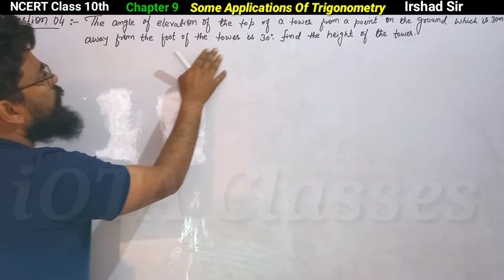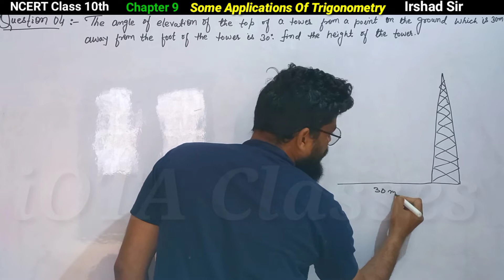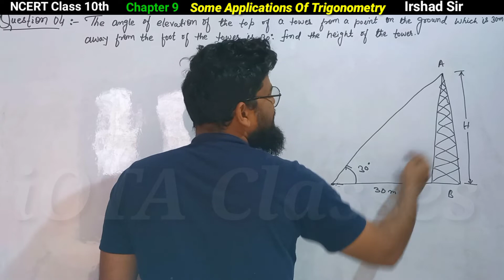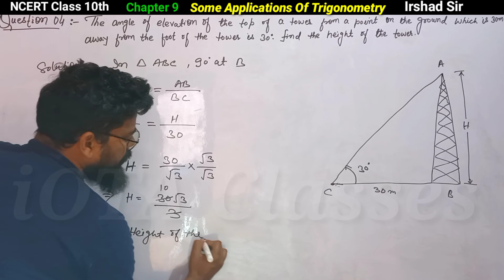Ncert class 10 maths chapter 9.1 question 4 | The angle of elevation of the top of a tower from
The angle of elevation of the top of a tower from

Some Applications of trigonometry  Class 10 math

class 10 math ncert chapter 9.1 question 4

chapter 9.1 class 10th ncert maths

Ncert class 10 maths chapter 9 example 3

Don’t forget to suggest our channel.